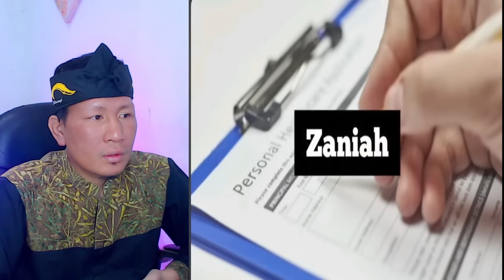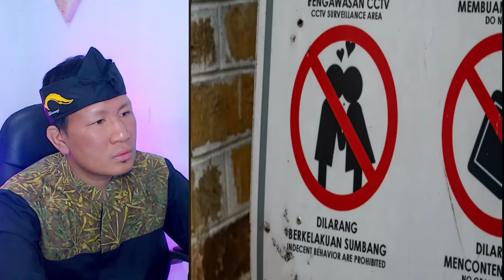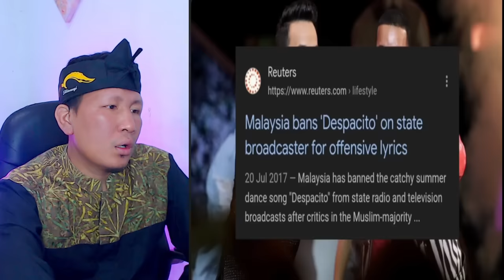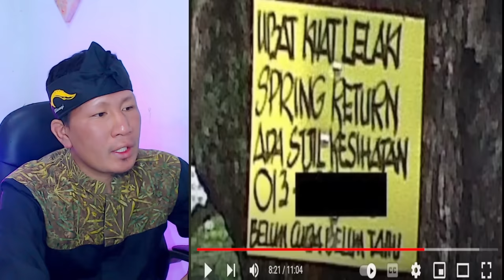INI PELIK❗HAL SEKECIL INI DI MALAYSIA DI PERHATIKAN‼ SEDANGKAN DI INDONESIA...⁈ SANGAT JAUH BERBEZA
GAES BANTU SUPPORT CHANNEL KITA :

+ @CAKMOJIB TV
+ @KEBUN CAKMOJIB